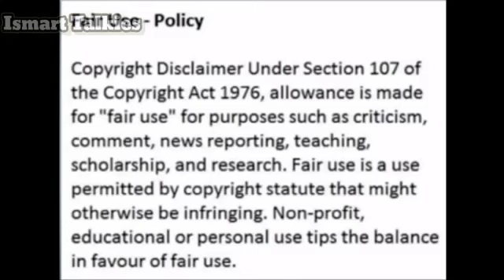Asin Career Best Movies | Happy Birthday Asin | Asin birthday spl | Ismart Talkies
Hello Friends,

IsmartTalkies is presenting the Video of Asin Career Best Movies as a Birthday Special of Asin and IsmartTalkies also wishes a great Happy Birthday to Asin.